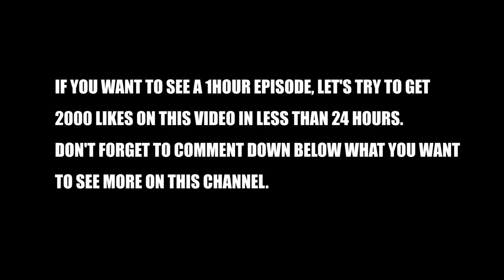GTA 5 REAL LIFE MOD SS7 #12 OUR NEW MANSION